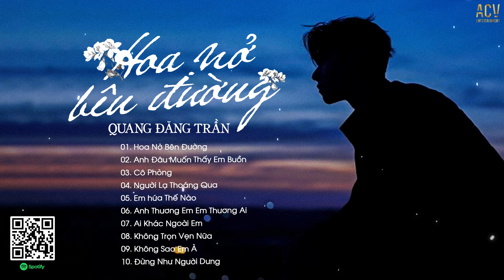Mây Lấp Đi Cả Vùng Trời Chói Nắng...Hoa Nở Bên Đường, Cô Phòng | Nhạc Trẻ Nhẹ Nhàng Hay Nhất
Hoa Nở Bên Đường
Anh Đâu Muốn Thấy Em Buồn
Cô Phòng
Người Lạ Thoáng Qua
Em hứa Thế Nào
Anh Thương Em Em Thương Ai
Ai Khác Ngoài Em
Không Trọn Vẹn Nữa
Không Sao Em À
Đừng Như Người Dưng
Cứ Ngỡ Là Anh
Kẻ Viết Ngôn Tình
Hẹn Kiếp Sau
Hẹn Yêu
Anh Không Tha Thứ
Anh Chưa Nghĩ Tới
Lỡ Duyên Kiếp Này LCKS
Ai Chung Tình Được Mãi
Họ Đâu Thương Em
Nhắn Rằng Anh Nhớ Em

● ACV Live là một kênh Âm Nhạc Tuyển Chọn thuộc hệ thống Công Ty TNHH ACV ENTERTAINMENT hợp tác cùng VCPMC,  Bản Quyền Số Network và các nghệ sĩ trực thuộc ACV và các nghệ sỹ trong showbiz Việt.
Chỉ đơn giản là những bản nhạc Ballad, EDM hay nhất gửi đến những tâm hồn đồng điệu.
Mong được mọi người yêu thích và ủng hộ.

Cảm ơn mọi người đã nghe nhạc ủng hộ ACV Live

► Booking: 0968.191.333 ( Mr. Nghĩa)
© Bản quyền ACV Live & ACV Entertainment
© Copyright by ACV Live & ACV Entertainment ☞ Do not Reup